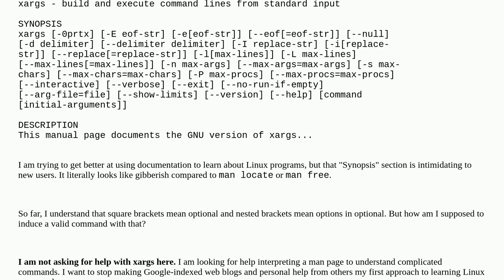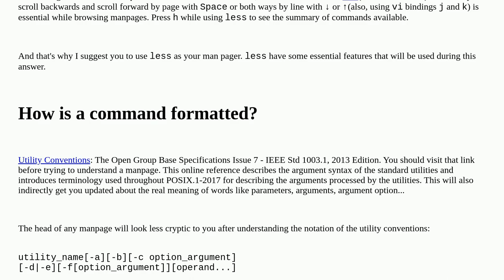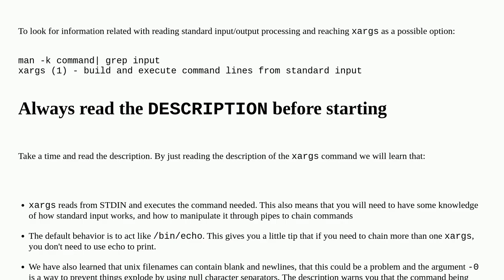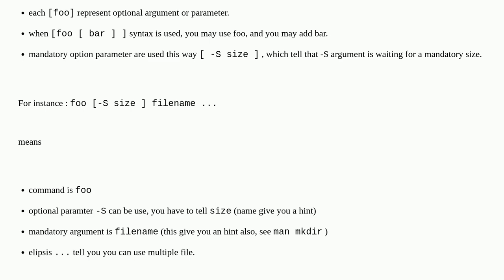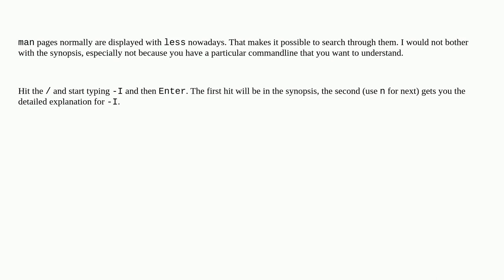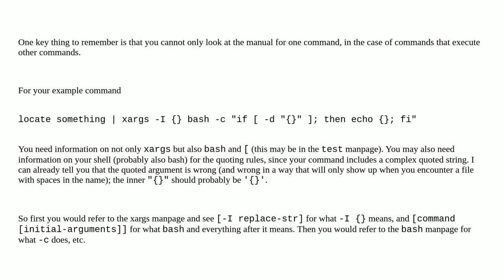Unix: How do I use man pages to learn how to use commands?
How do I use man pages to learn how to use commands?

A special thanks goes out to the awesome community

  man